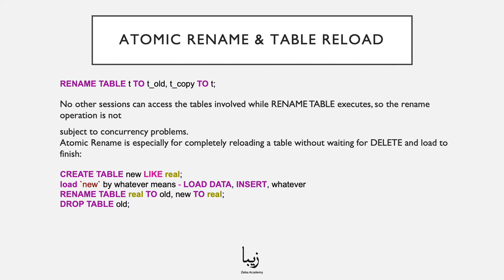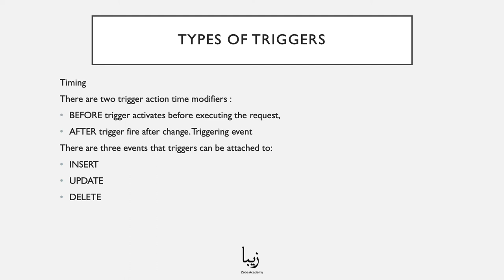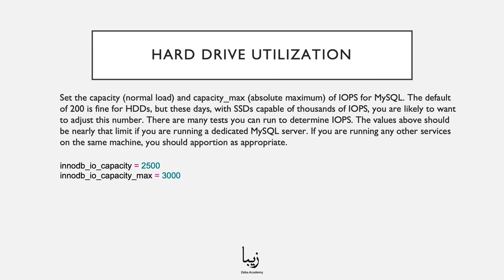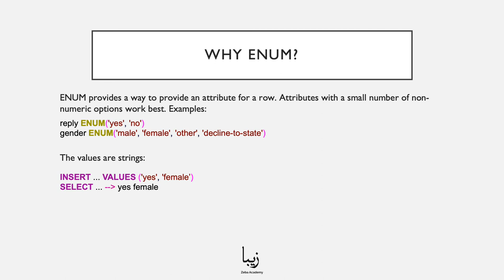What is MySQL Admin? Explained in LESS than 5 Minutes!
Our free course helps you get started with MySQL in no time! MySQL Admin is a part of our "MySQL - The Complete Guide for Professional Developers".